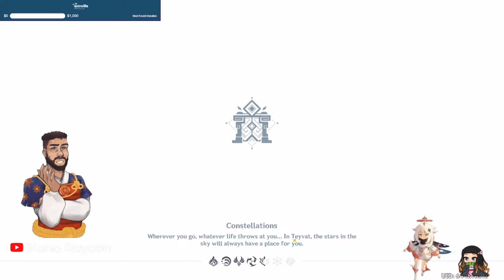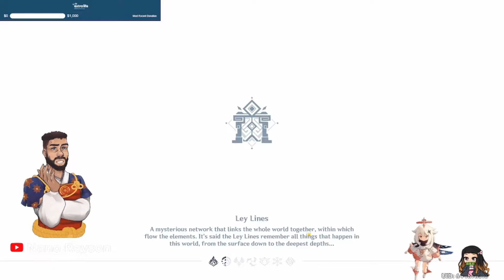Kujou Sara: Is She Underrated???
Kujou Sara is one of my favorite characters in Genshin. I'm still new, but yet I can clear a domain simply using her as a main DPS. I think she deserves more love!